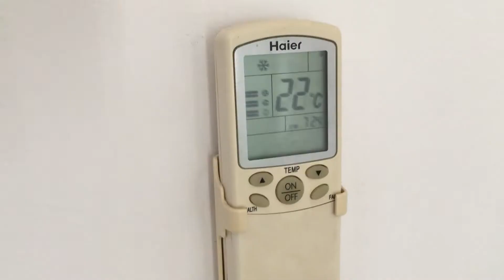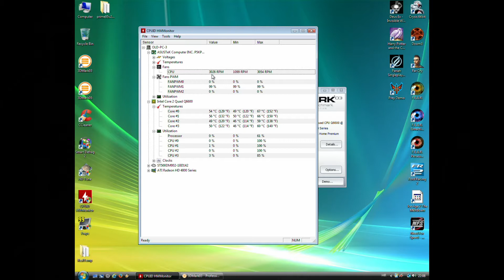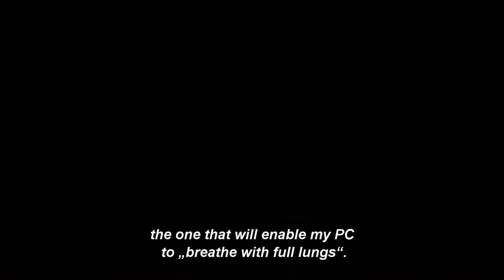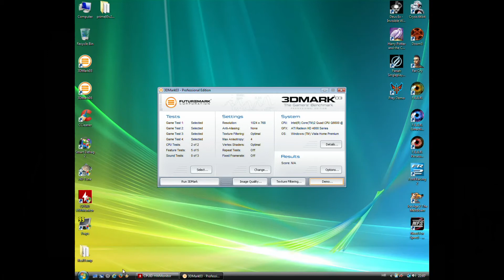ZhuleCRO's VLOG 07 - In the Summertime When the Weather is Hot! (+ CoolerMaster Hyper H411 install)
When I'm not in a gaming mood, I like to take one of my books and read it. Or to open one of my computers and maintain it. Especially in summertime.

Music from the video game The Curse of Monkey Island from 1997, by LucasArts

If you have any questions, post them here in comments, I'll try to answer them in future VLOGs.